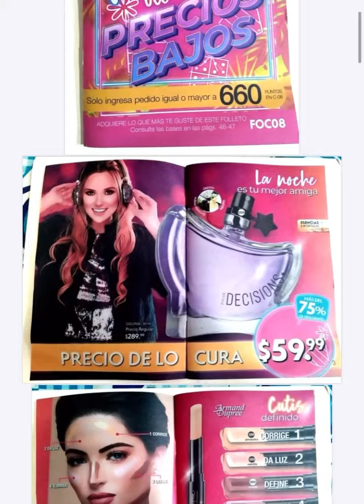Fuller outlet campaña 08 ofertas solo fullerette ✨💕